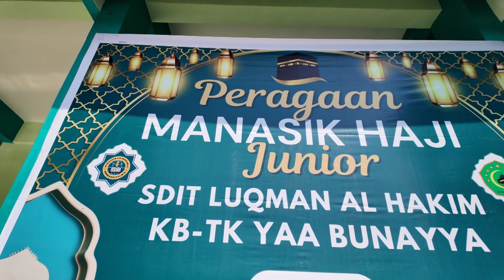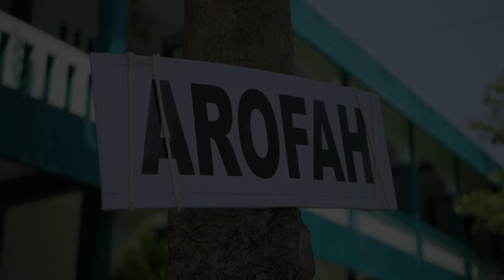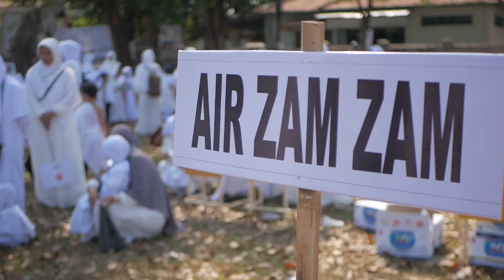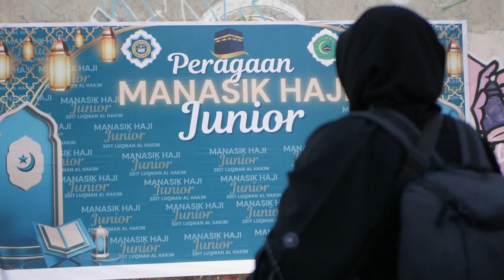Manasik Haji Junior SDIT Luqman Al Hakim - KB TK Yaa Bunayya Kudus bersama KBIHU Ar Rahman Mabrur